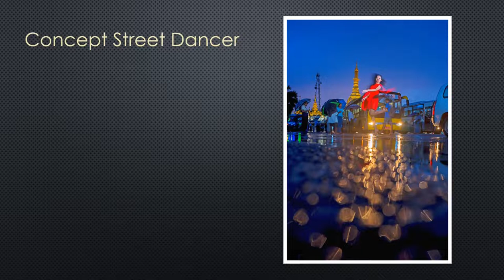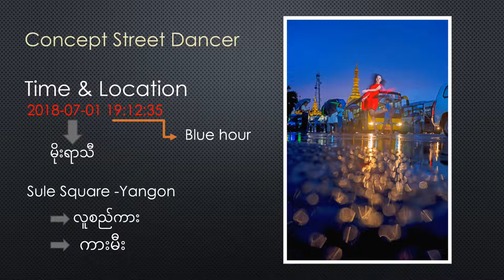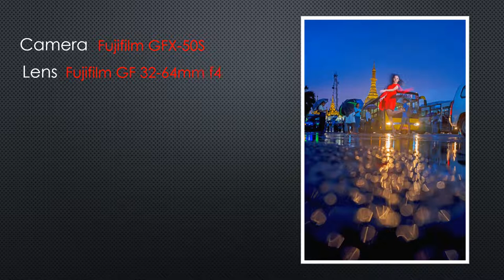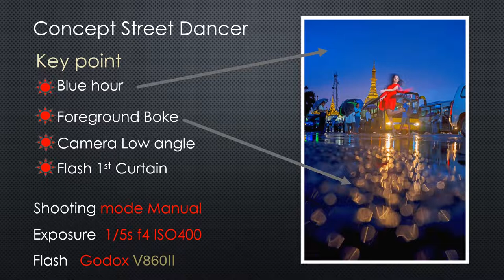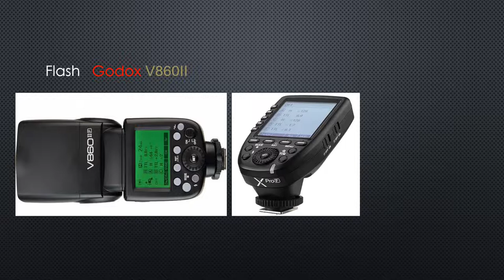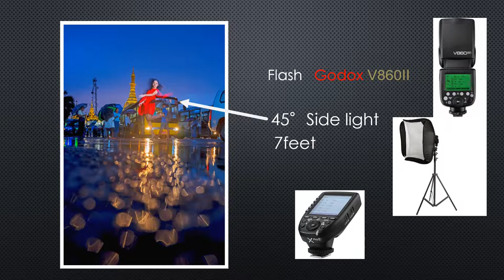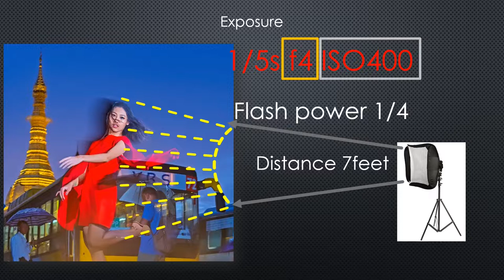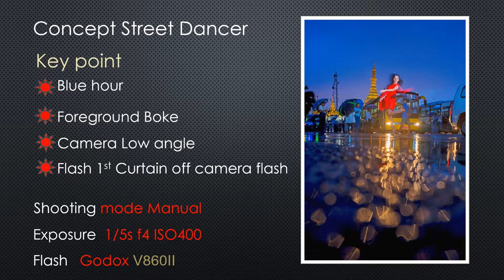How I Shot it -flash photography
Flash photography